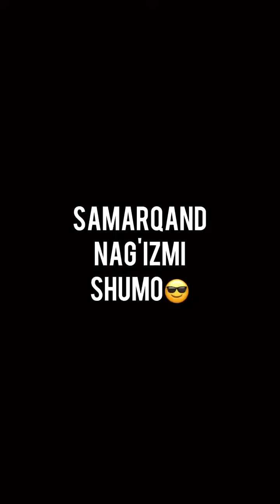original_bola Yengi Vayn Ман тоҷики намедонам samarqand bormi ??????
Instagram kanalimizga obuna bo'ling